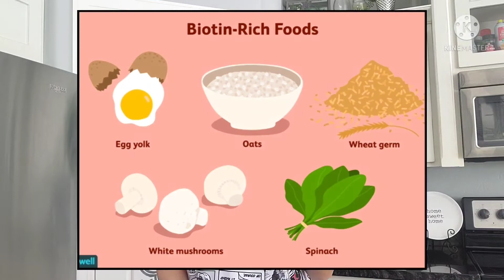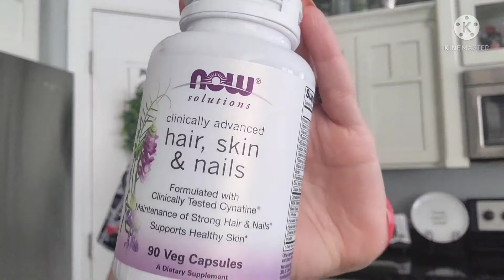START Using these Hair Vitamins!! (MAXIMUM GROWTH!)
START Using these Hair Vitamins for MAXIMUM GROWTH! I have seen a HUGE change in my hair since taking these fabulous hair supplements, check them out! Take Care! XoXo

1. Country Life Maxi-Hair & Scalp Rescue - MOST Fav - Unavailable on Amazon at the moment!
2. Maxi-Hair Skin & Nails Now Solutions Hair, Skin & Nails
4. Irwin Solutions Longer, Stronger Hair & Nails

Latavia Norris has been a Medical Master Esthetician for 14 years and has been instructing for three years and absolutely loves what she does! She became an Esthetician because of her own life struggle with cystic acne.  She wants to teach  and bring awareness on how important skin care is and how crucial it is to use the right ingredients on your skin. She is here, ready to help you in any way that she can!